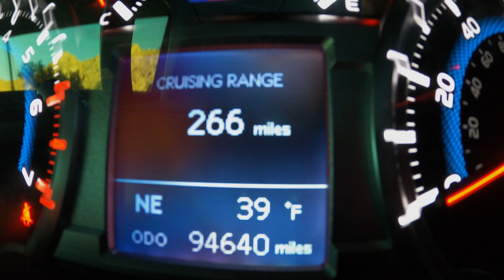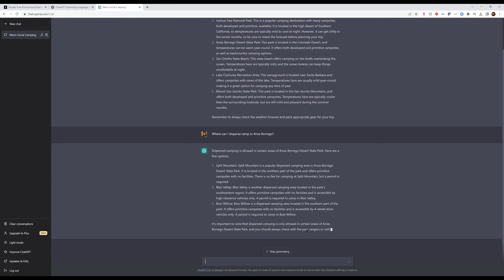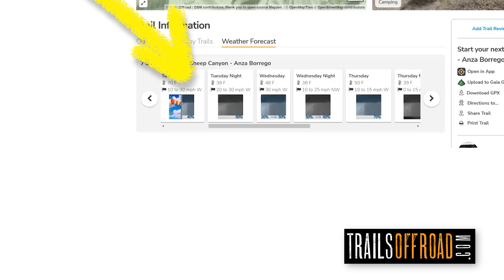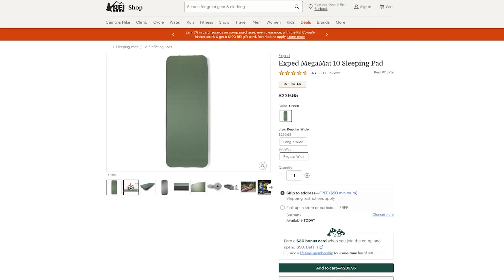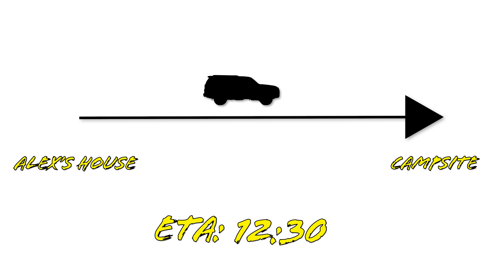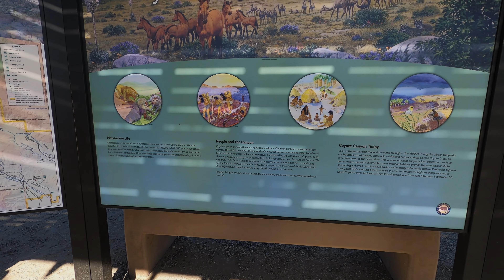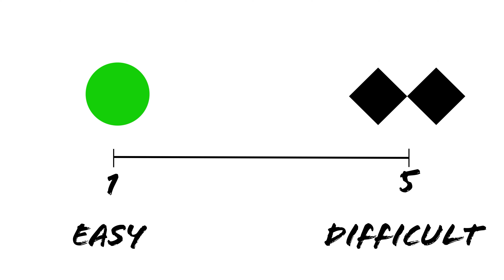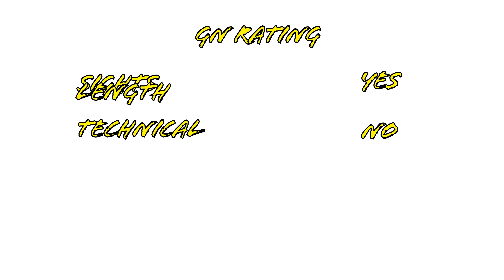Winter Camping in Southern California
It’s February in the southwest and that means we’re looking for warm desert camp sites well below the snow line. In this video we talked about how we decided between the multiple options we had. Our goal was to find a nice big group site that was dispersed that we could take our friends to that wouldn’t go below freezing at night.
We know Anza Borrego quite well, have been camping out there many times, but still seem to find new areas to explore. On this trip we explored the northern area of the park around Sheep Canyon. We discovered many features that we did not expect like oases, waterfalls, and hundreds of humans.